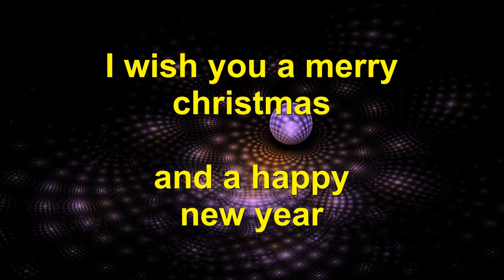phrozenlight - it takes a moment of your time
it is the time of the year...

btw.. the real message is almost at the end